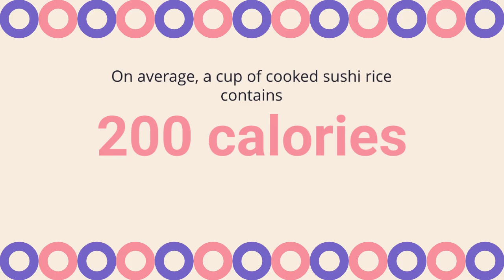How many calories are in sushi rice? BT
Sushi, a staple of Japanese cuisine, has won hearts worldwide with its exquisite blend of flavors and textures. Central to the art of sushi-making is sushi rice, a special type of rice that binds the ingredients together. But as we indulge in this delicacy, a question arises: how many calories are in sushi rice, and what nutritional value does it hold? This article delves into the caloric content of sushi rice, offering insights into its role in a balanced diet.